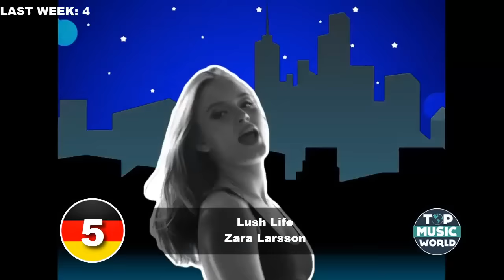Top 10 Songs of The Week - December 5, 2015 (Germany)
Top 10 Songs in Germany for the week of December 5, 2015

This week's most popular songs in Germany, ranked by sales data as compiled by Media Control.